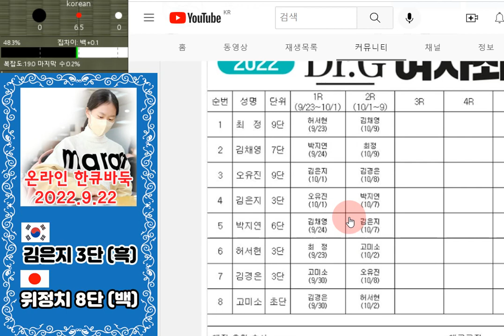★2022-09-22 김은지3단-일본 위정치8단의 한큐 대국 김은지3단을 약간 깔보는 듯한 위정치 8단을 혼내주는 김은지3단의 통쾌한 대마사냥